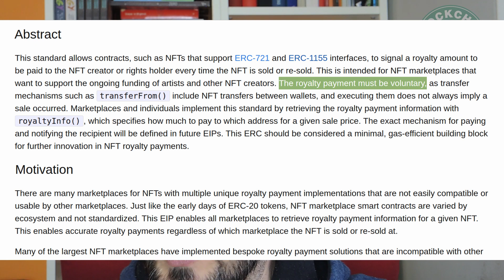NFT Rolling Royalties | Blockchain Caffe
Il tema delle Rolling Royalty negli NFT è uno di quelli che attira maggiormente i creators. Molti parlano di come potranno andare avanti a generare profitti nel tempo, ma ad un occhio tecnico questa speranza... è molto più fragile di quello che si dice.

💝 Dona  :
🧡 Bitcoin : 3JVWE1u8pqiSsCggA754pPjs75CNuvFxgd
💙 Dash : XyLXs5Reta5PRZNczM19ThJvkZ53RHi7XD
🍌 Banano : ban_1816bu6rdk8d6g8h7b3ipoxibnnoyrdc8sjesj73msamkz6adi6egoyrnx88

𝗟𝗶𝗯𝗿𝗶 𝗲 𝗽𝗿𝗼𝗱𝗼𝘁𝘁𝗶
🔴 RaspBerry Pi 4B
🔴 Samsung T5 SSD 500Gb
🔴 LABISTS Raspberry Kit
📖 Mastering Bitcoin (ITA)
📖 Mastering Bitcoin 2nd Ed (ENG)
📖 The Bitcoin Standard
📖 Bitcoin dalla Teoria alla Pratica
📖 Scansatevi Brokers arriva la Blockchain
📖 Bruce Schneier's APPLIED CRYPTOGRAPHY